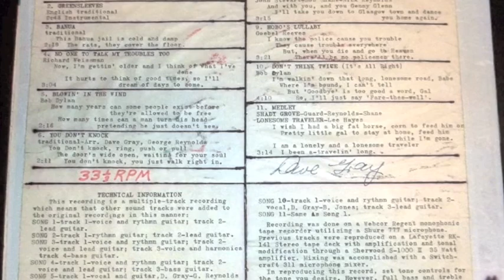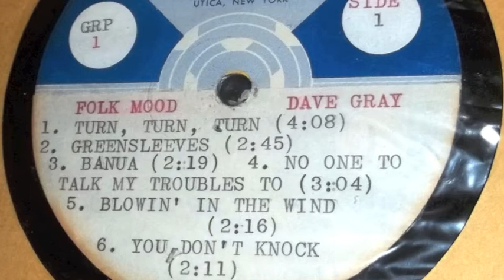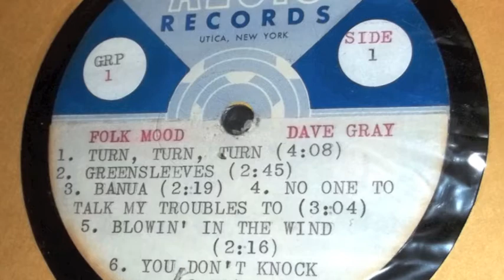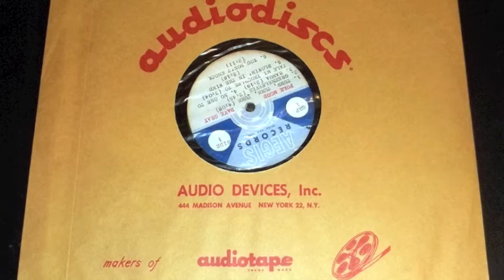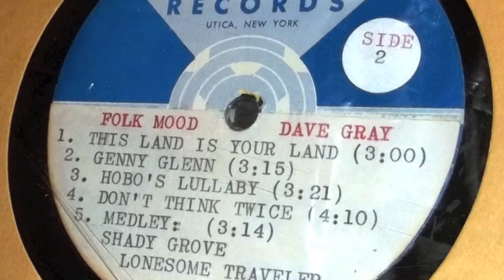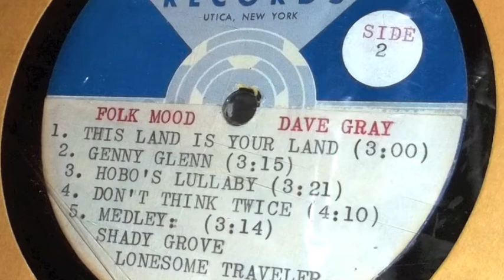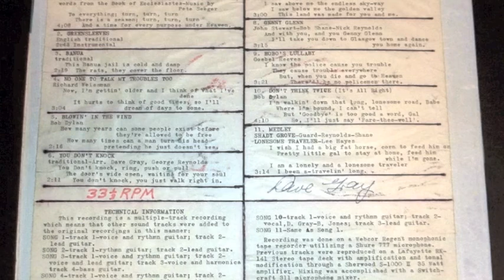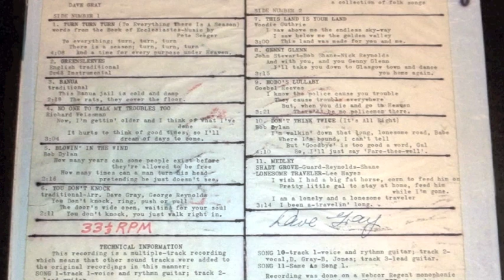Dave Gray "Folk Mood" 1964 Acetate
An Acetate of Folk Songs recorded in 1964 by a Dave Gray from Utica, New York. Housed in a Hand Made cover and giving to his Mother for Christmas that year. Likely a only copy.
1. Turn:Turn:Turn
2. Greensleeves 4:13
3. Banua 7:07
4. No One to Talk my Troubles To 9:30
5. Blowin' in the Wind 12:40
6. You Don't Knock 15:01
7. This Land is Your Land 17:22
8. Genny Glenn 20:30
9. Hobo's Lullaby 23:52
10. Don't Think Twice, It's Alright 27:49
11.Shady Grove/Lonesome Traveler 32:05